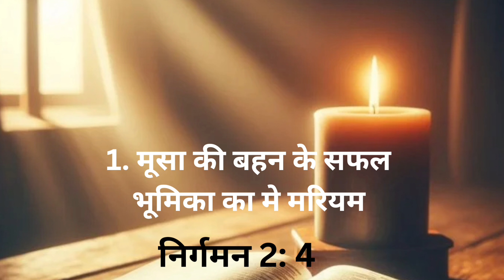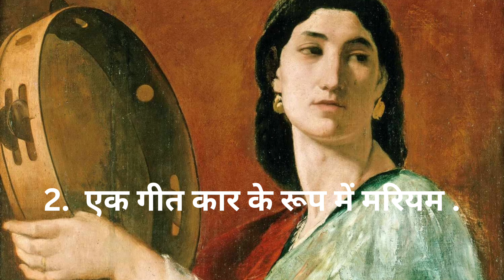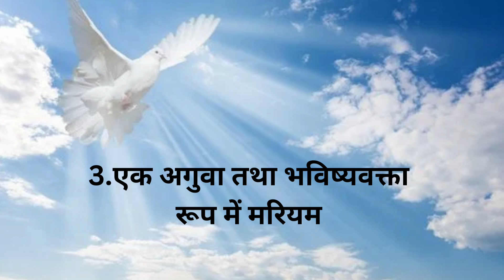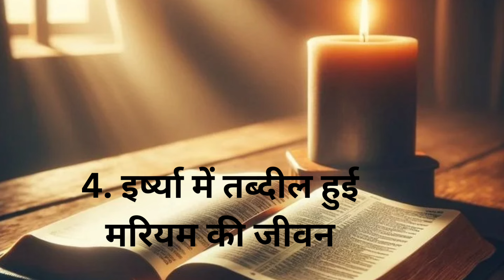पवित्र शास्त्र बाइबल की स्त्रियों से सीखे |अध्याय 16|मूसा और हारुन की बहिन मरियम की कहानी